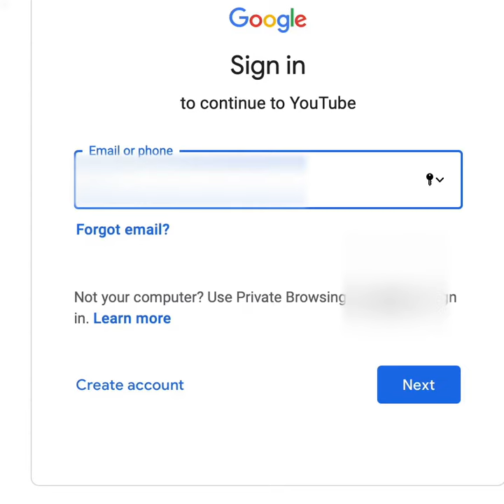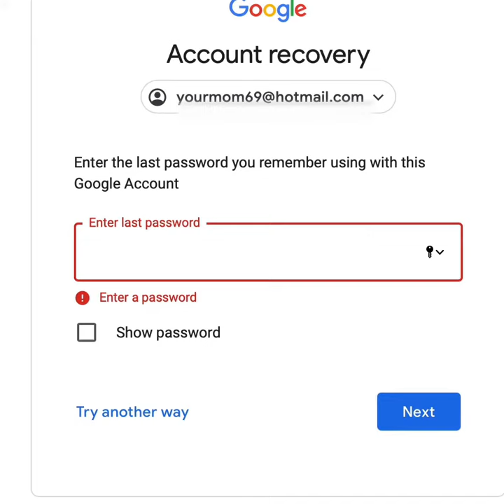When you forget your password...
Don't use this email please.